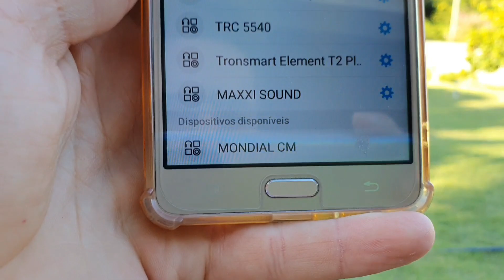Caixa de som AMPLIFICADA MONDIAL CM-200 200w (Teste de Áudio ao Ar Livre e Microfone)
Veja o teste de Áudio ao Ar Livre e o teste de Microfone da Caixa Amplificada Mondial CONNECT PARTY CM-200 200W.
Vale a pena Comprar para usar Nas áreas Externas? Confira!

Conheça também os outros modelos Da Mondial Aqui no canal: 👇📽